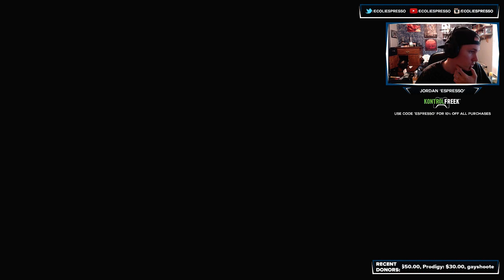INFINITE WARFARE NUKE HUNTING & MAX LEVEL GRIND - Going for Nukes & Choking + Maxing Out! - COD IW